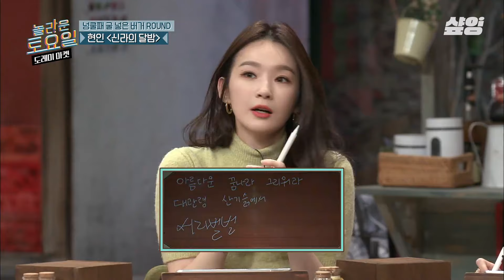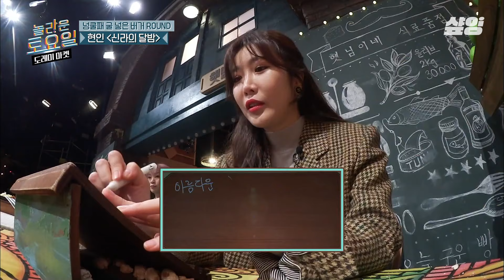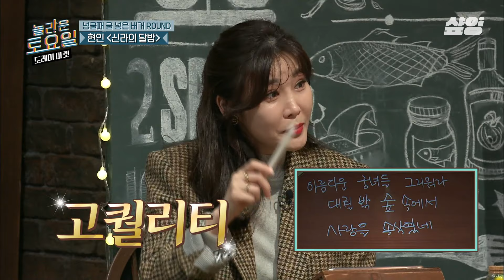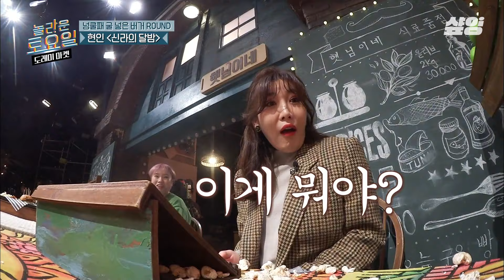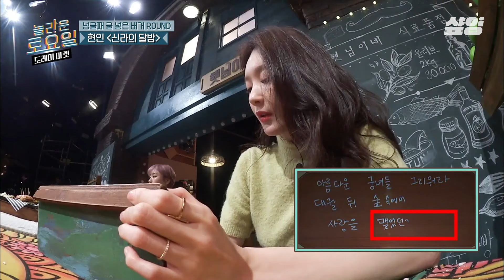[놀라운토요일] 레전드 팔랑귀 강민경ㅋㅋ👂 개그 듀오 다비치 막내다운 수준급 어그로 실력😁